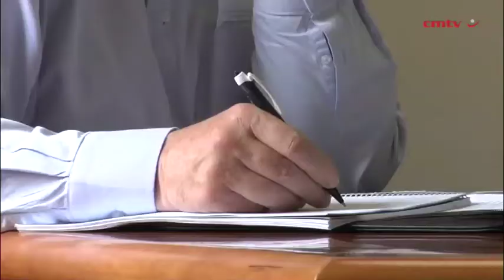'Absolutely unacceptable' for SA to continue mining the way it is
JOHANNESBURG (miningweekly.com) -- It was "absolutely unacceptable" for the South African mining industry to continue mining its hard-rock, narrow-reef resources conventionally, Centre for Mechanised Mining Systems Steering Committee chairperson Rod Pickering said on Monday.